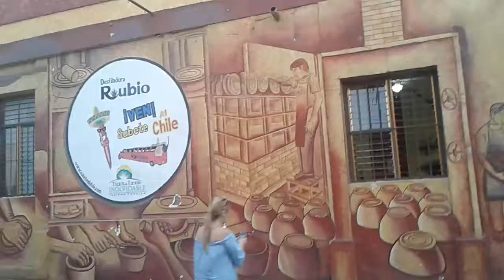Tequila tasting Tequila jalisco